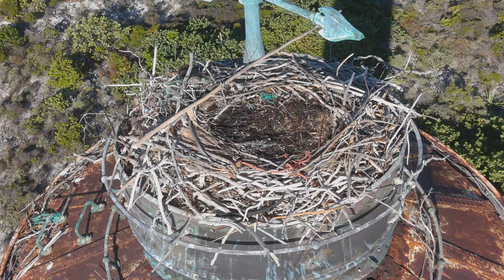Castle Island Drone Footage Unedited 4k Private Island Paradise Ep. 7 Autel Evo 2 8k World Sailing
In this Episode:  Castle Island Bahamas Drone Footage Compliments Episode 7 in the Bahamas Part 2.  This was taken with an Autel Evo 2 8K drone.  One of the most beautiful deserted private Island paradises I have ever seen.

About:  The Millionaire BeachBum (aka Beach Bum) is a regular middle aged American guy that departed from the traditional endless work narrative in pursuit of MAXIMUM QUALITY OF LIFE!

The "endless work" narrative engrained in our brains from the time we begin to speak. It took me 45 years to debunk that narrative and make a change placing Quality of LIfe at the top of life's priorities.

Grow Hair Fast!  Hair Product -

God granted each of us agency, and freedom of thought. We only get this one life to live. I realized time is more valuable than money, and in this life I can always make more money, but I cannot make more days.  So with that I say, live today!